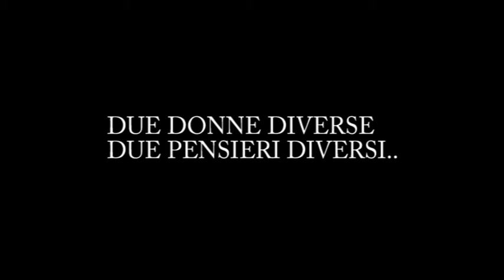Beauty and curvy presenta: Curvy a confronto - Teaser I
Curvy a confronto è la nuova video rubrica di beautyandcurvy dove  si confronteranno donne curvy diverse tra loro ma con un' unica cosa in comune, l'amore per loro stesse. E' un esperimento che spero prenda piede al più presto e che aiuti le persone a capire quanto sia bello il mondo proprio perché è vario. In questo primo video vedremo Beatrice e Libera due ragazze giovanissime ma con l'idee ben chiare e con tanta maturità. Ringrazio Loly Curvy e Caffetteria del borgo (Campobasso) che come al solito mi sostengono e mi aiutano nei miei progetti. Mi scuso in anticipo per la qualità dell'audio e del video, i prossimi saranno migliori.